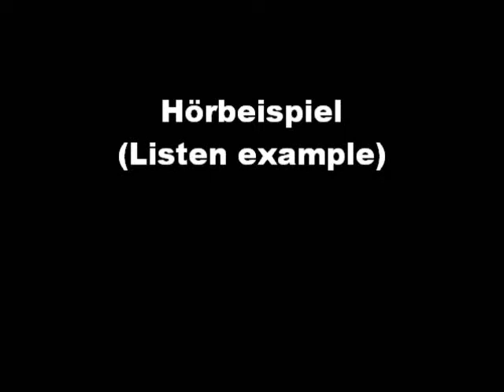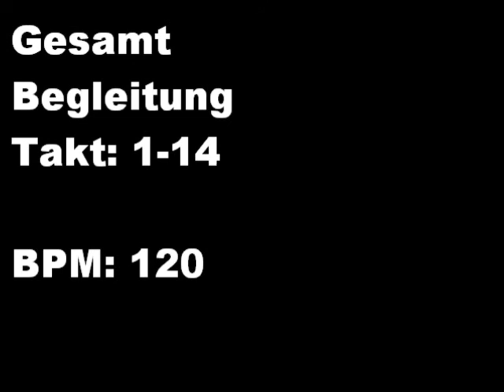Hörbeispiel Sah ein Knab ein Röslein stehn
Hörbeispiel zur Tabulatur-Notation "Sah ein Knab ein Röslein stehn".
Melodie:
Takt 1-3 bei 00:20 min., Takt 4-7 bei 00:40 min., Takt 8-11 bei 01:00 min., 12-14 bei 01:20 min., Takt 1-14 bei 01:40 min.,
Begleitung:
Takt 1-3 bei 02:15 min., Takt 4-7 bei 02:35 min., Takt 8-11 bei 02:55 min., Takt 12-14 bei 03:15 min., Takt 1-14 bei 03:35 min., clickt einfach auf die blau unterlegten Zeitangaben, dann erspart ihr euch das hin und her schieben des Wiedergabepunkts.